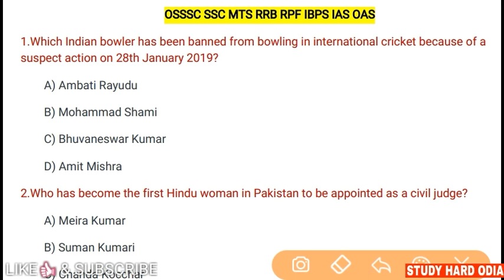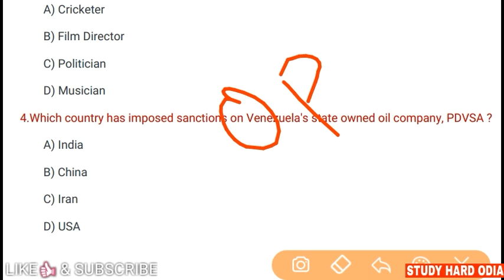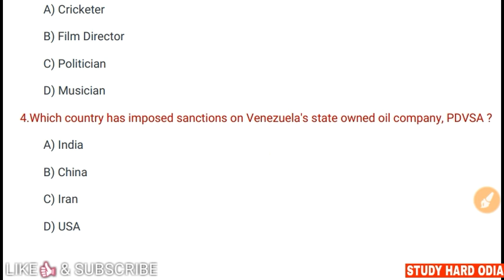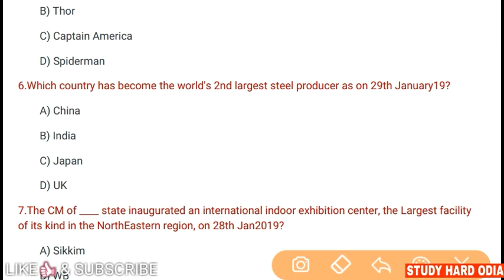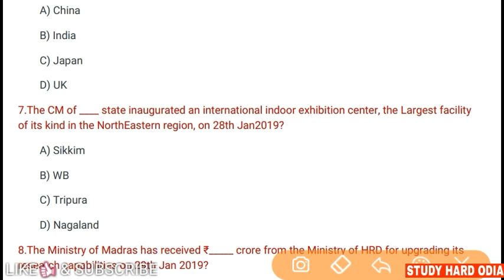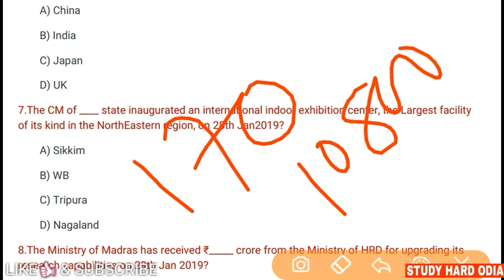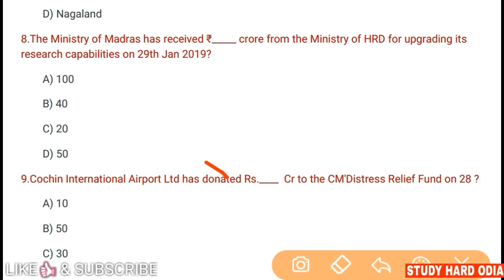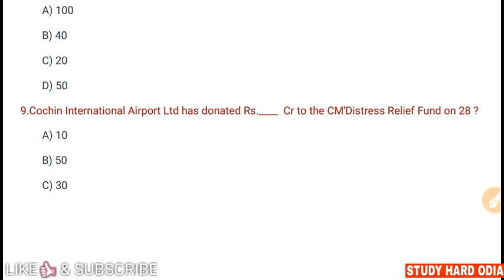30th January Current Affairs 2019 || Daily Current Affairs for OSSSC SSC RAILWAY IBPS IAS OAS MTS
30th January Current Affairs in Odia, English for Upcoming Competitive Exams.

Current Affair
Current GK Test
Current Affairs for General Awareness
Current Affairs for GK
Current Affairs for Upcoming Exam 2019
Daily Current Affairs Odisha Govt. Jobs
General Studies for UPSC IAS
General Studies for OPSC OAS
General Awareness